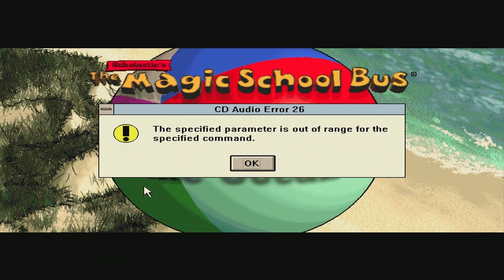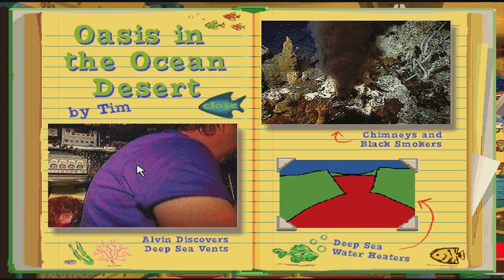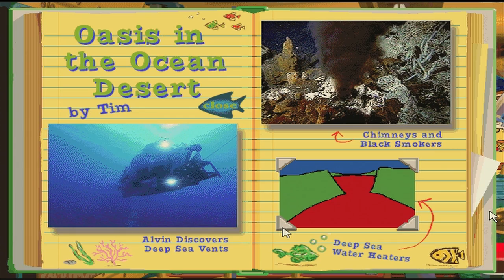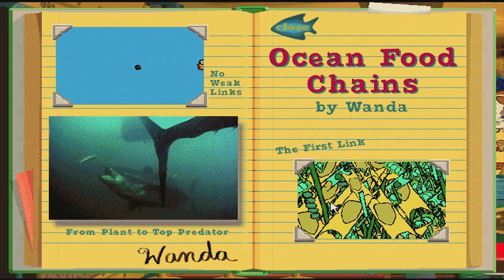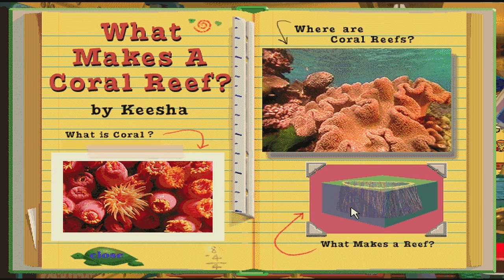The Magic School Bus Explores the Ocean - All Parts - Full Gameplay/Walkthrough (Longplay)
The Magic School Bus Explores the Ocean is the third instalment in The Magic School Bus series of PC games.

Scholastic's The Magic School Bus Explores the Ocean tours seven ocean zones from the sandy beach to the deep, dark ocean bottom. The interactive story begins on the beach. Join Ms. Frizzle and The Magic School Bus kids for the buried treasure search.

During their incredible tour of the ocean, students can easily explore the seas from inside and outside the bus. At each ocean zone, they'll learn concepts and facts in highly motivating ways: intriguing experiments, multimedia reports, fun activities, fast-action games, and fun facts by Clem the Clam. The Quick Reference Guide outlines the topics for the seven ocean zones. The teaching guide includes seven lessons, one for each zone.

This game is based on The Magic School Bus on the Ocean Floor and the TV episode The Magic School Bus Gets Eaten. The class has taken a field trip to the beach. There they found a message in a bottle; with clues to a treasure. The user explores the ocean and follows clues that lead him/her to the treasure.

This was the first CD-ROM that featured the entire cast on the bus. (In The Magic School Bus Explores the Solar System, Ms. Frizzle was missing; and in The Magic School Bus Explores the Human Body, Arnold wasn't in the bus, because the bus was in Arnold.) This is also the only one where the classroom can't be visited. Also, this is the first game that has activities to do in the back of the school bus.

Part 2:
Part 3:

See also!